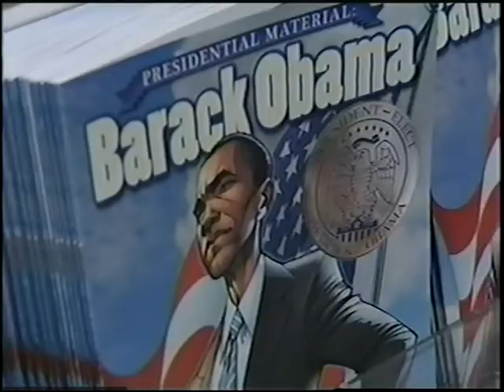World's Best Comics Barack Obama FOX40 News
World's Best Comics featured on FOX40 News, Wednesday December 10th, Barack Obama Comic and toy sales.